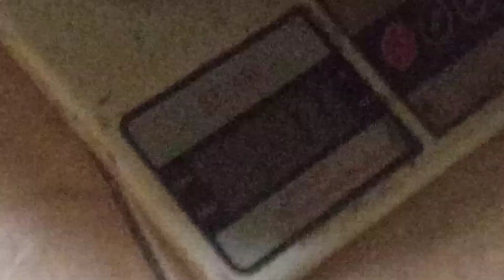IDE USAHA BARU KU!? WOW!!Pesenan pertama langsung 10kg